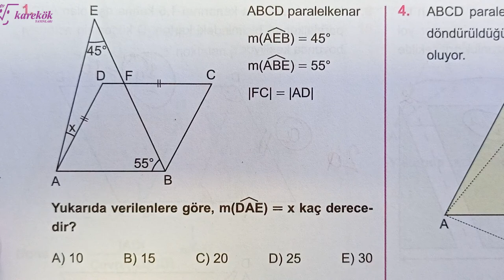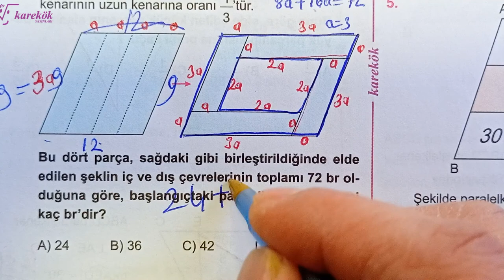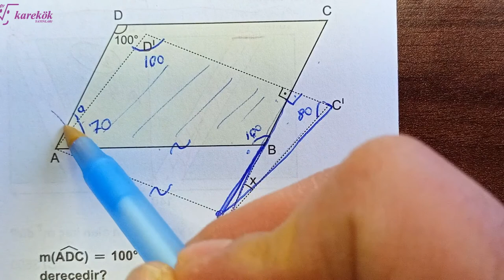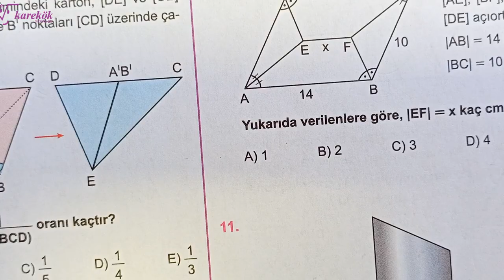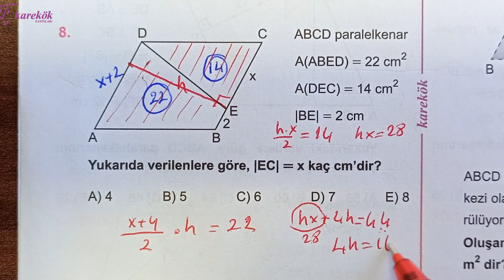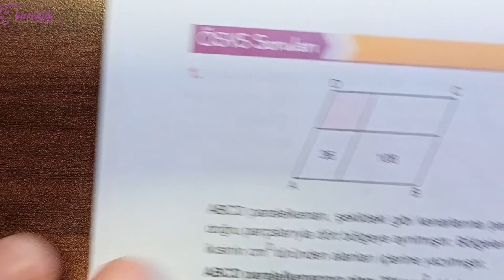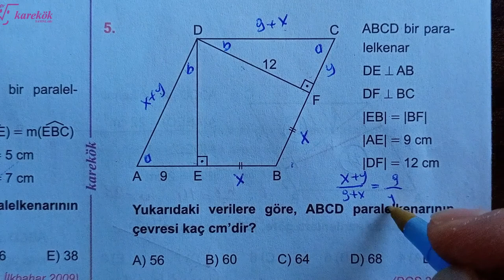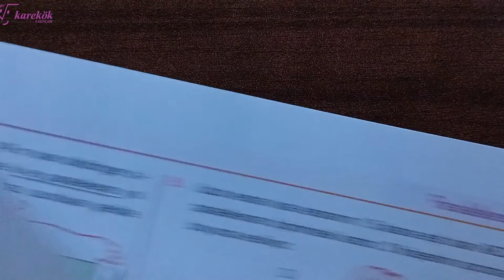PARALELKENAR KONU TESTİ VE ÖSYS SORULARI |KAREKÖK | GEOMETRİ SIFIR 2024 |AÇILARIN ÇOCUĞU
karekök yayınları
geometri sıfır soru bankası
paralelkenar soru çözümü,
paralelkenar konu anlatımı,
paralelkenar alan,
paralelkenar eşkenar dörtgen,
paralelkenar özellikleri,
paralelkenar alan bulma,
paralelkenar alanı,
paralelkenar alanı nasıl bulunur,
paralelkenar alan özellikleri,
paralelkenar benzerlik,
paralelkenar çevresi,
paralelkenar çevre,
paralelkenar çizimi,
paralelkenar çevre formülü,
paralelkenar çözümlü sorular,
paralelkenar çeşitleri,
paralelkenar çevre soruları,
paralelkenar dörtgen alanı,
paralelkenar dikme,
paralelkenarda alan,
paralelkenar dikdörtgen midir,
paralelkenar dörtgen,
paralelkenar eşkenar dörtgen soru çözümü,
analitik düzlemde paralelkenar,
paralelkenar eşkenar dörtgen dikdörtgen karenin köşe koordinatları,
paralelkenar formülleri,
paralelkenar geometri,
geometri paralelkenar soru çözümü,
geometri paralelkenar konu anlatımı,
paralelkenar hacim formülü,
paralelkenar hesaplama,
paralelkenar hacim,
paralelkenarın alanı,
paralelkenar ispat,
paralelkenar iç açıortay,
paralelkenar iç açıları,
paralelkenar içinde üçgen,
paralelkenar ile ilgili sorular,
paralelkenarin alani,
paralelkenar iç açıları toplamı kaçtır,
paralelkenar kuralı,
paralelkenar kuralı analitik geometri,
paralelkenar kuralları,
paralelkenar merkeze teğet,
paralelkenar nasıl çizilir,
paralelkenar nokta bulma,
paralelkenar yeni nesil sorular,
paralelkenar olma şartı,
paralelkenar orta nokta,
paralelkenar orta nokta bulma,
paralelkenar orta nokta alan,
paralelkenar özet,
paralelkenar özellikleri tyt,
paralelkenar özellikleri ispatları,
paralelkenar özelliği,
paralelkenar örnek sorular,
paralelkenar özellikleri 10.sınıf,
paralelkenar özellikleri 5. sınıf